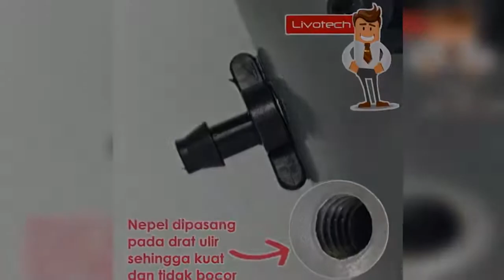Manifold Hidroponik Output 6 Nepel 7mm Neple Pembagi Air Fertigasi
eskripsi Manifold Hidroponik Output 6 Nepel 7mm Neple Pembagi Air Fertigasi

Manifold / Manifol Hidroponik (output 6 Neple 7mm)

Packing dijamin AMAN dan KUAT !!!

Berfungsi pembagi air dari pompa ke tanaman hidroponik

Fitur :
-Output 7mm sehingga kekuatan air lebih deras
-Berbentuk bulat sehingga tekanan air merata pada setiap neple
-Tutup bisa dibuka untuk control membersihkan dalamnya manifold
-Cocok untuk hidroponik sistem flow seperti NFT dan DFT

Spesifikasi :
-Bahan : Rucika (kualitas terbaik)
-Neple : 6pcs output 7mm
-Sambungan neple : drat -- sehingga lebih anti bocor
-Pipa dari pompa ke manifold 1/2"

Catatan :
Tutup manifold sebaiknya ditambahkan sealtape TBA dan ditutup dengan kencang agar tidak bocor karena tekanan air sangat besar di manifold